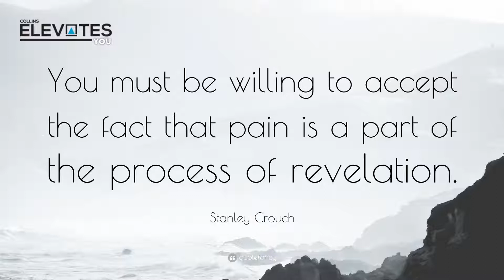PAIN IS PART OF THE PROCESS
Kenya's number 1 Millennial mindset coach and Inspirational speaker talks about how Pain is part of the process. You have to know and understand that pain is part your elevation in life. Pain helps you know that you are growing.
Love you all. Mr. Elevator
LOVE. LIVE. CREATE -